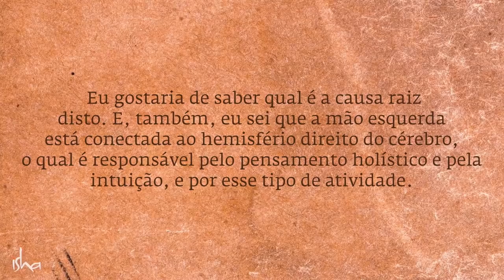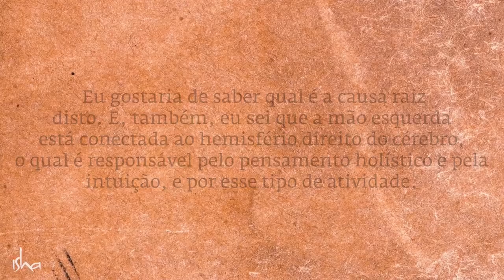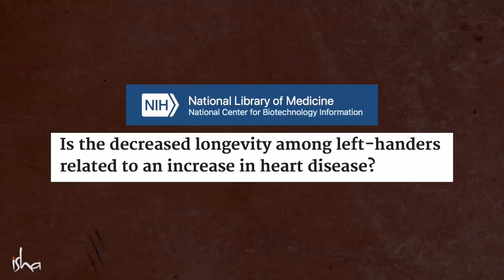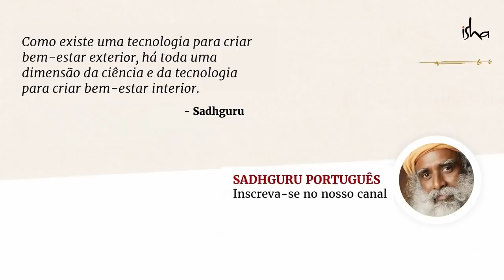Use Cada Mão Para Diferentes Finalidades | Sadhguru Português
Sadhguru oferece uma perspectiva yóguica sobre por que é melhor não usar a mão esquerda para atividades físicas rigorosas.